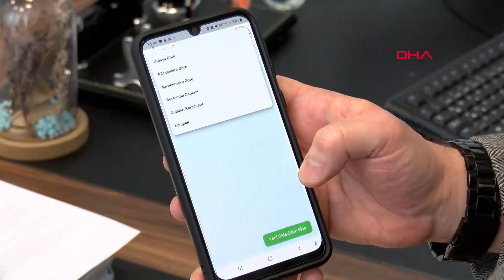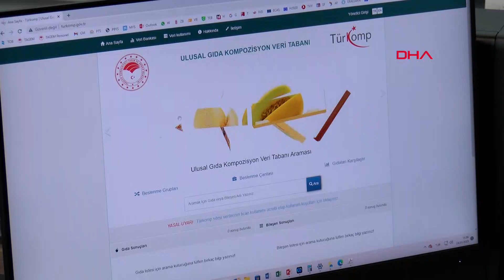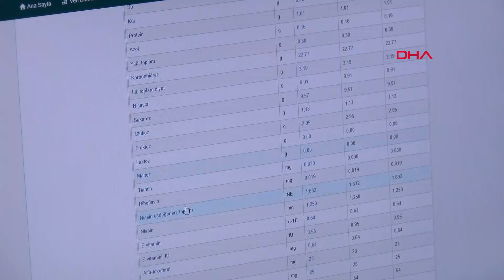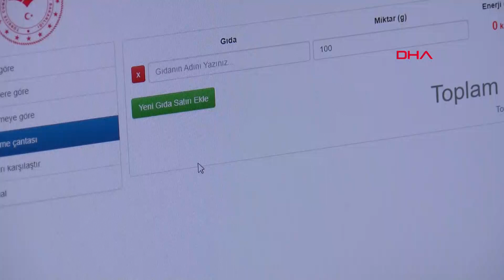Ramazanda Dengeli Beslenmek İçin Bakanlıktan 'Kalori' Uygulaması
Tarım ve Orman Bakanlığı'nca yiyeceklerin kalori hesaplamaları için geliştirilen ve 2 ay önce hizmete sunulan cep telefonu uygulaması 'TürKomp', ramazan ayında yoğun talep gördü. Kullanıcılar, yeterli ve dengeli beslenmek için uygulama üzerinden yiyeceklerin kalorilerini hesaplayarak, kendi menülerini oluşturma imkanı buldu.
Şaduman TÜRKAY/ANKARA, (DHA)-